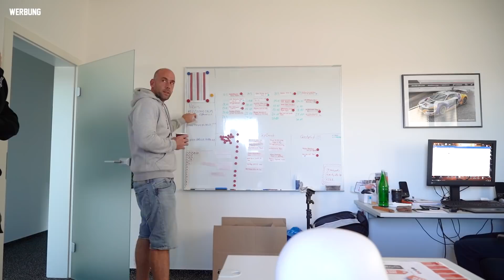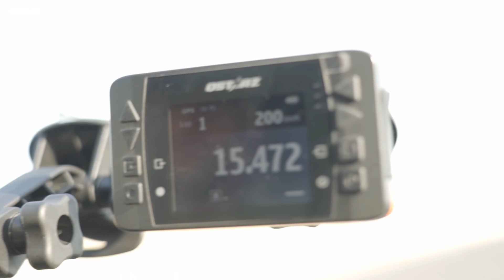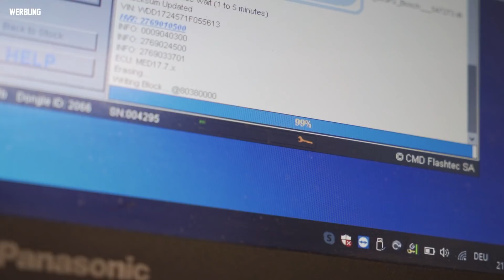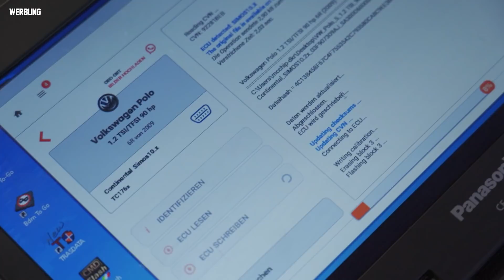Montag | VW Polo Stage 1 bis McLaren 675 LT Stage 2 | mcchip-dkr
Die Videoreihe und somit auch unser Dezember beginnt! Im ersten Video zeigen wir euch einen Montag wie aus dem Bilderbuch, von VW Polo bis McLaren 675 LT.

Das Pensum des Tages ist groß und die PS Zahlen steigen mit der Uhrzeit. Ob das Tagesziel von 7 Autos erreicht wird und wie ein nicht ganz normaler Montag bei mcchip-dkr aussieht, seht ihr hier in diesem Video.

Individuelles Chiptuning✔️
Eigene Softwareentwicklung✔️
Eigener Leistungsprüfstand✔️
Über 15 Jahre Erfahrung✔️